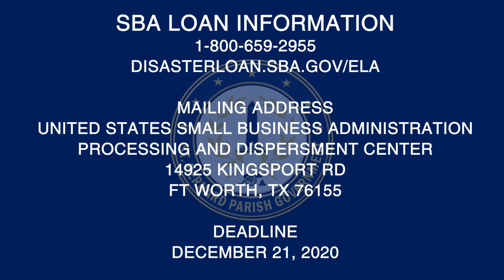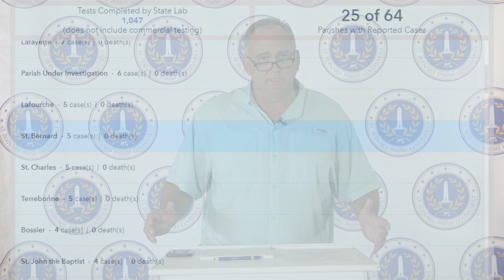COVID-19 Morning update 3-20-20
President McInnis updates residents on the state of the Corona Virus in St. Bernard Parish